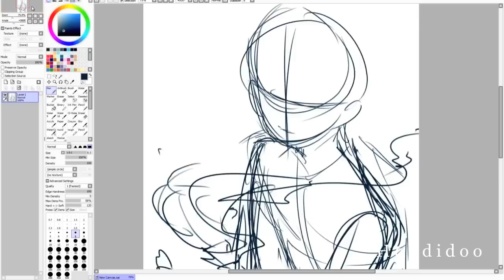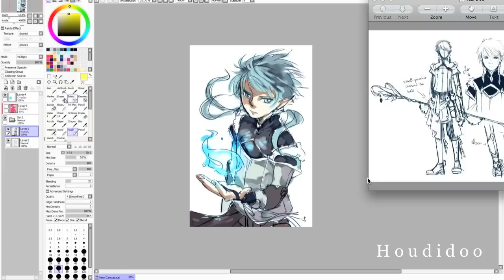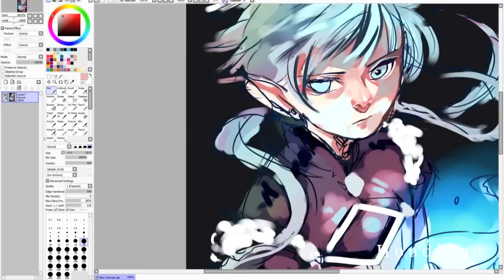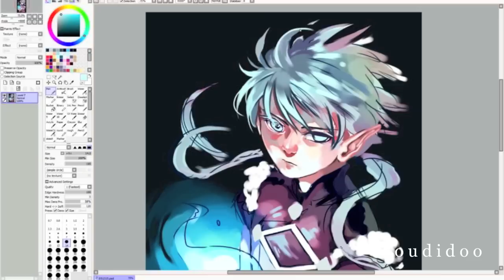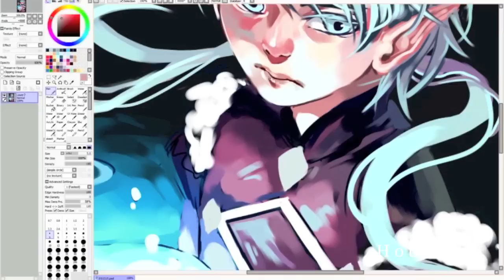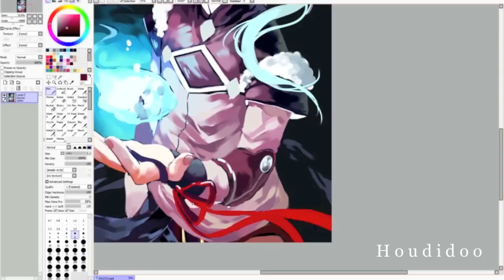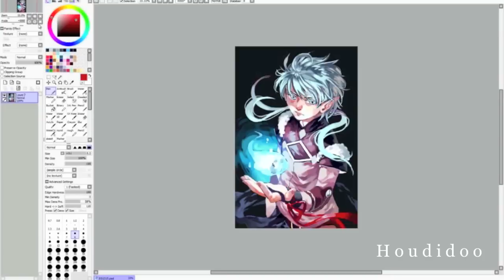[Speedpaint] Erinn [Paint tool SAI]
Got taken hostage by college hello. Also my laptop has not been liking me too much lately so making videos are rather hard.

Time: about 2hrs
Speed x20
Tool: Paint tool SAI
Songs:
 - Ama no Jaku -  Ono Kensho
 - Hitorinbo Envy - Soraru